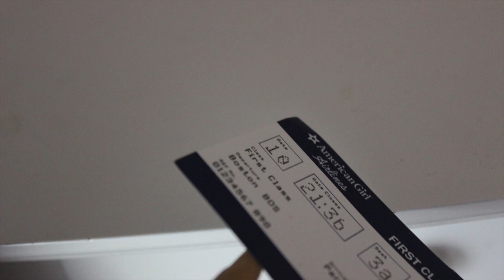doll activities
My dolls wanted to show you what they were doing the month I didn't make videos! I hope you enjoy! It was surprisingly hard to film!